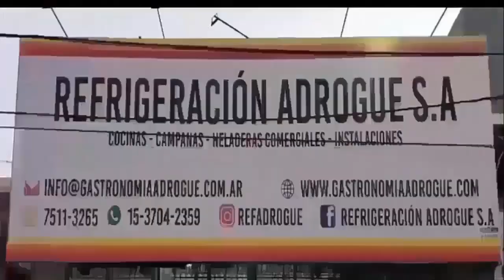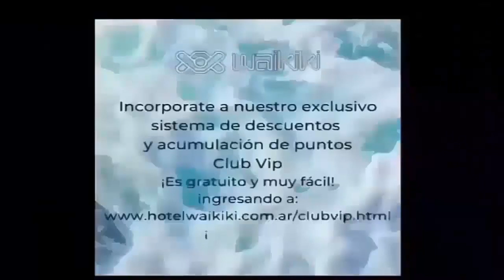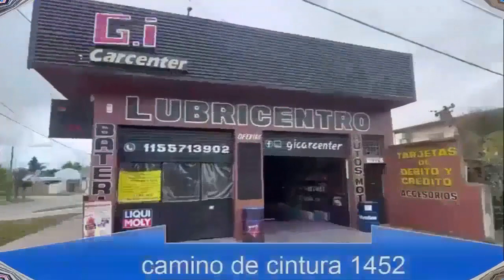NUEVA BENELLI 400 CC- TORNADO -2023- LAS MAS POTENTE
EN ESTA OPORTUNIDAD LA PISTA MAS PODEROSA DEL SEGMENTO ,LA BICILINDRICA DE BENELLI SUPER EQUIPADA.